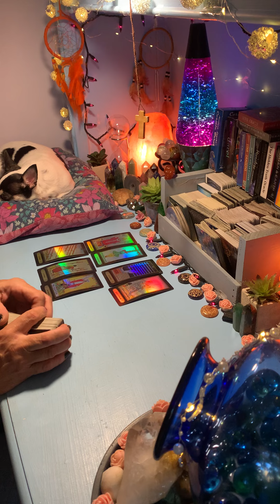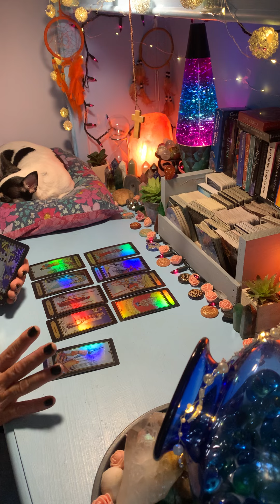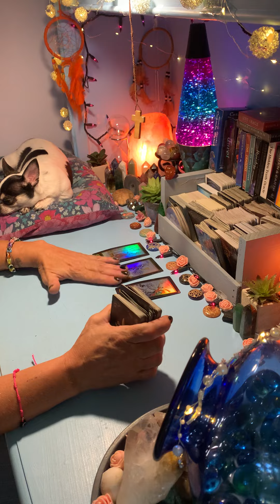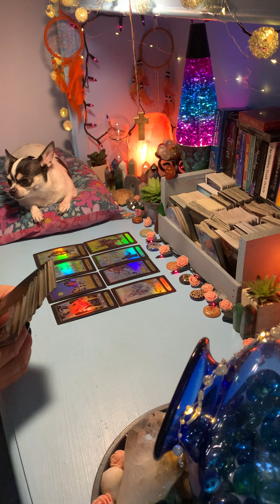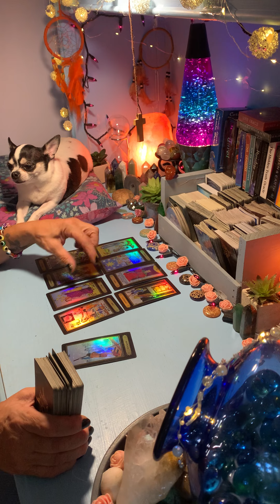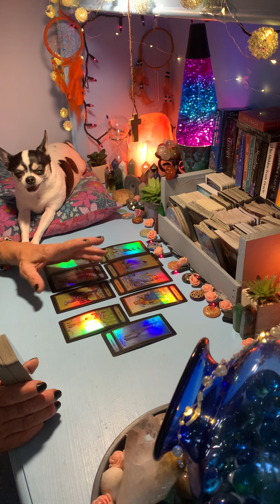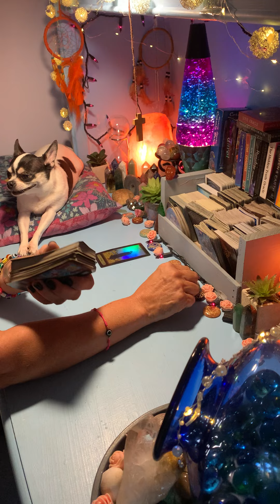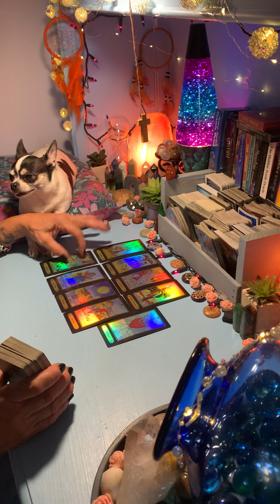ALL SIGNS - DAILY TAROT - 8/31/23 PISCES - ARIES (timestamped) 🌈💲🌗🌻🌹👁